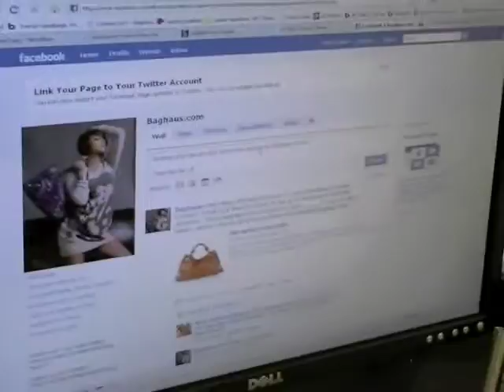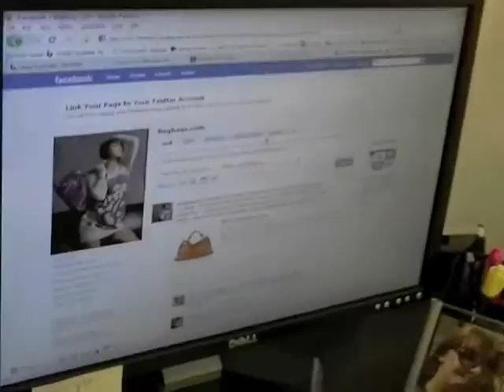Office Ambush On Devan!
Ambush on Devan in the Office!